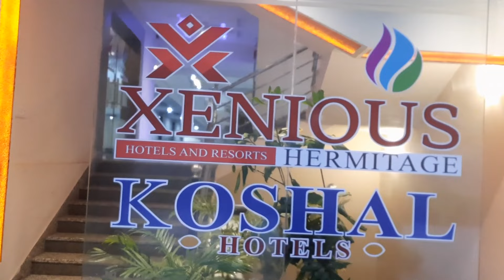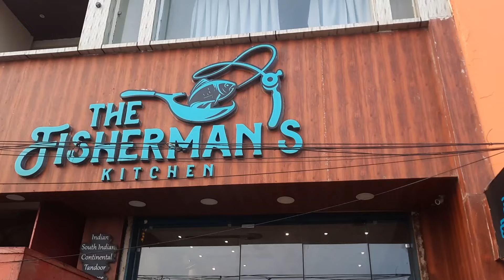EP 01 | Puri Tour Guide | পুরী 2 রাত 3 দিনের ট্যুর প্ল্যান | Puri Tour Plan | Puri Hotel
Puri Tour Guide | পুরী 1 রাত 2 দিনের ট্যুর প্ল্যান | Puri Tour Plan | Puri Tour 2023 | Puri Hotel

Welcome to "Get Set Travel," your ultimate guide to the enchanting district of Odisha, India! In this captivating travel vlog, we embark on a thrilling journey through the heart of Odisha, exploring its magnificent Temple Trails and indulging in the Beach Bliss it has to offer.

👉পুরী ভ্রমণ গাইড 2 রাত 3 দিন... কিভাবে ঘুরবেন, কি কি দেখবেন, সব তথ্য এই ভিডিও তে
👉Kolkata to Puri Train... 22201 sealdah puri duronto express... Sealdah 8:00 pm puri 3:55 am, train fare sleeper 630,3 rd ac 1585
.12837 Howrah-Puri sf express, Howrah- 10:40pm-puri 7:10 am
.12887 shalimar puri sf exp, Dep 8:45 pm puri 5:10 am,
.18409 shalimar puri Jagannath exp dep 7:05pm puri 4:30 am
.12821 shalimar puri Dhauli exp dep 9:15 am puri 6:00 pm

I Booked my Odisha trip with RT Holidays

00:00 - Intro
01:22
03:05
04:42
05:50
06:35
10:25
14:05
15:25
15:45